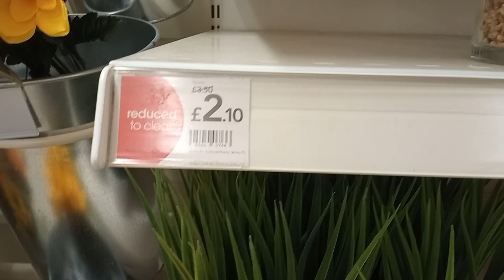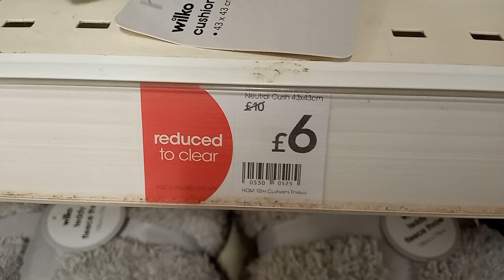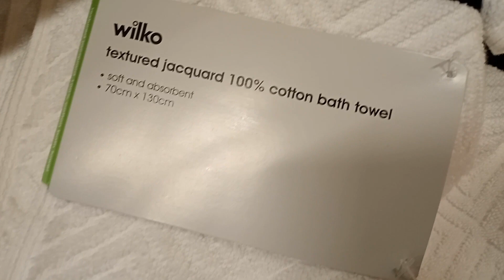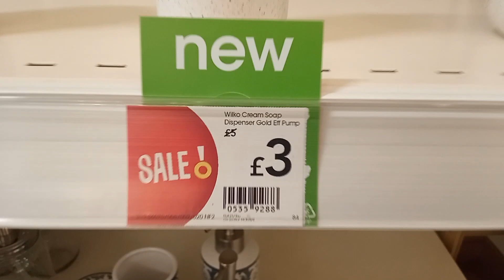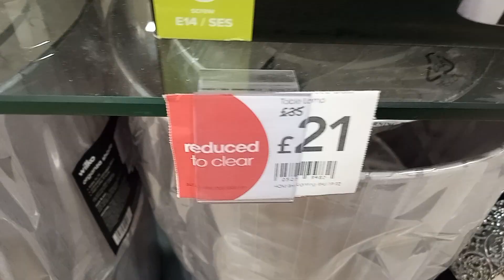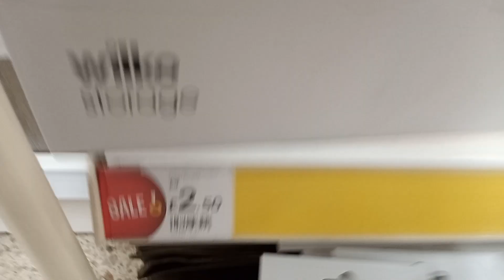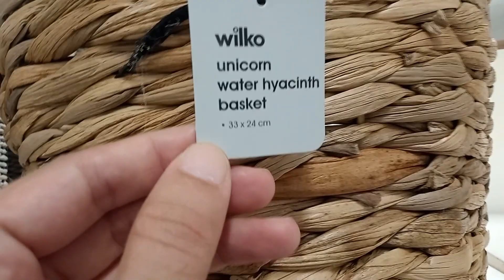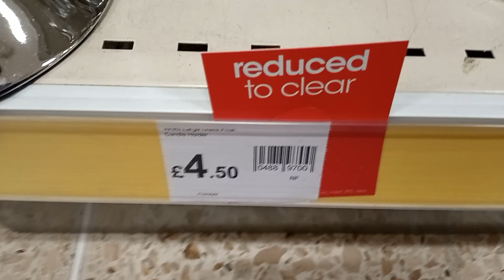WILKO BIG SALE|| SUMMER SALE 2023 || COME SHOP WITH ME || WILKO SHOPPING HAUL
WILKO BIG SALE|| SUMMER SALE ||JULY 2023 || COME SHOP WITH ME || WILKO SHOPPING HAUL